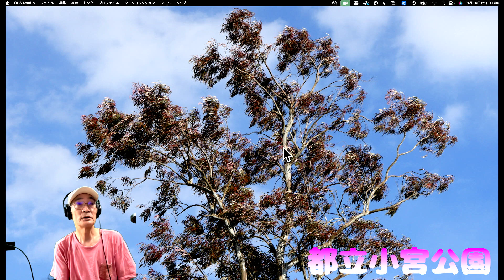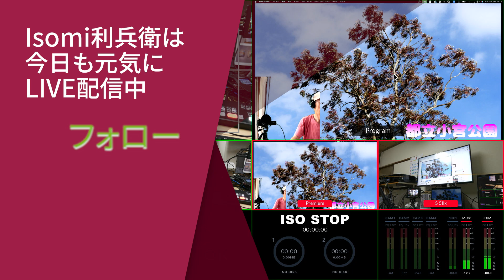スイッチングで見えないIPアドレス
どんどん新しくなって誰もついて行けない。なんてことはありません。誰もが知っているIPインターネットプロトコル。
年齢ではなくて知識が増加してゆく現象を私は求めて行きます。遊びじゃないサイバー攻撃にさらされるほどネットワークの重要性がそこに目に見える形で迫ってきています。